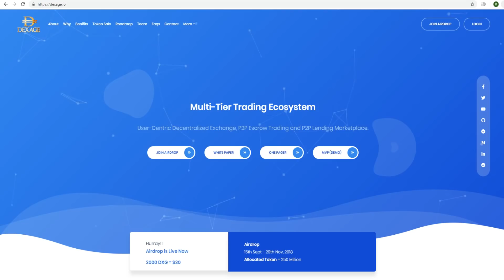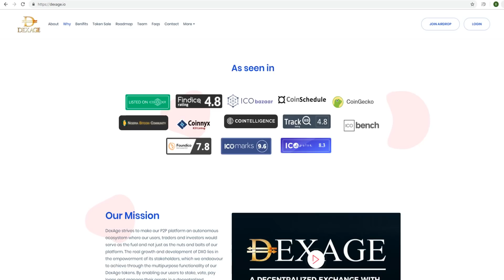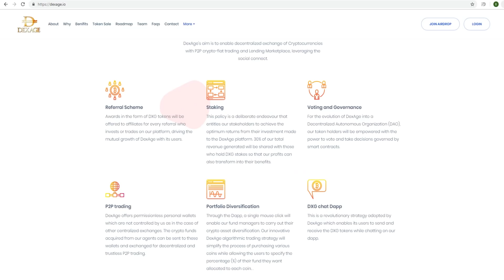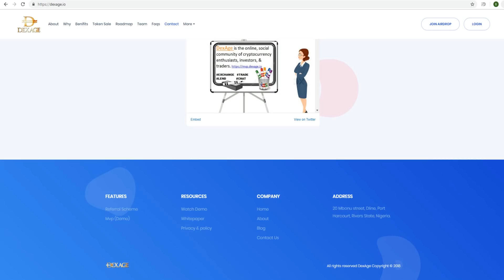Обзор ICO DexAge (DXG)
ETH -  0x83203ed76751662CD85C3449d92AeB3C131D176B